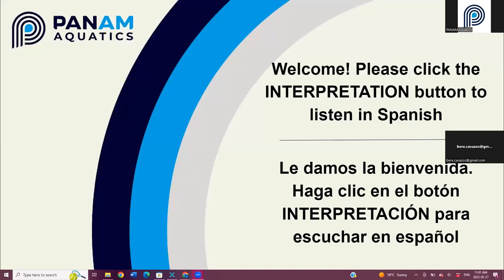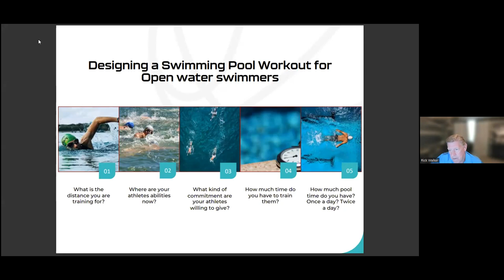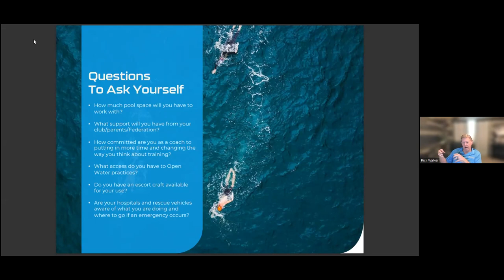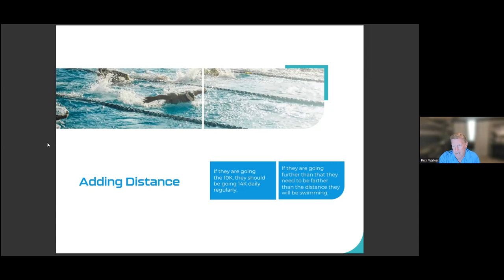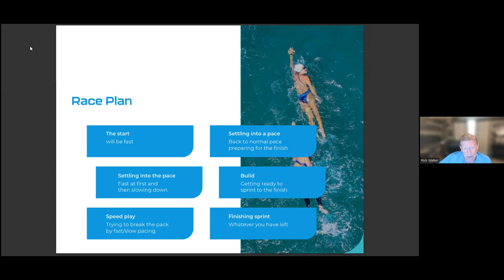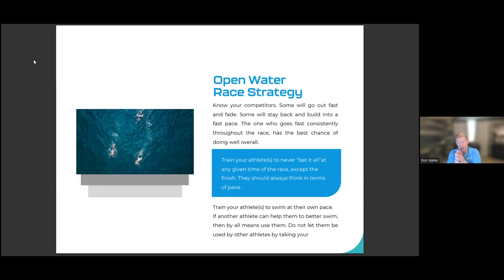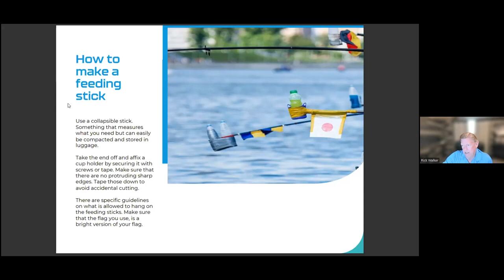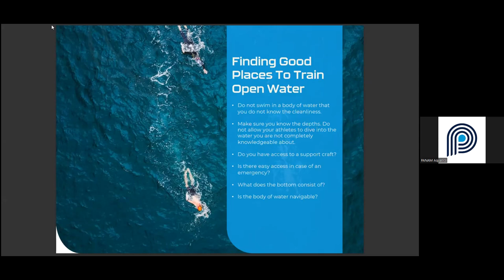Open Water Coaches Clinic: beginner to intermediate